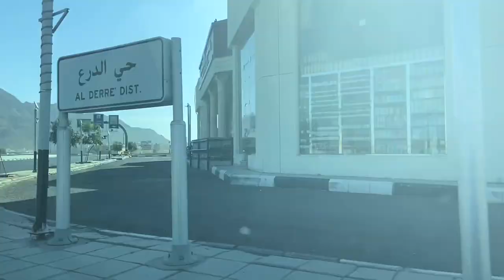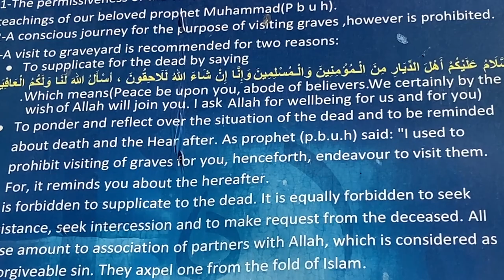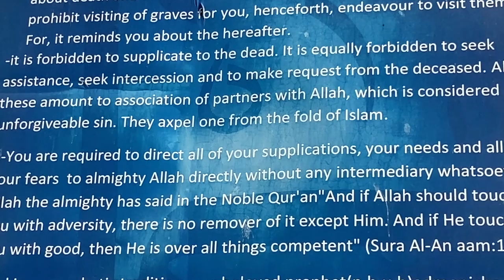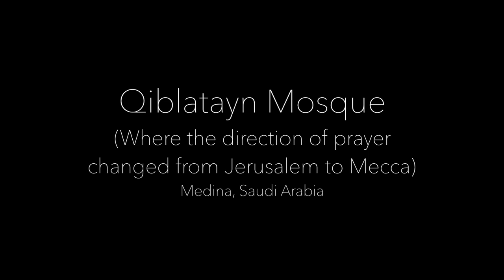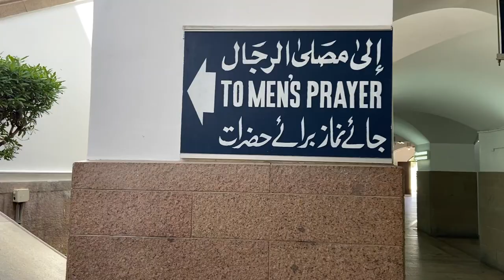HOLY PLACES Islam History at Madina City Tour 🇸🇦 My Umrah Middle East Travel Video Saudi Arabia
Umrah Madinah 2021: Saudi Arabia Vlog Episode on my Madina City Tour - Mount Uhud Battle Site and historical Mosques in Medina (Masjid Madinah)

Medina is a magical city. It is peaceful and full of Islam history. Many of the historical sites tell stories of early islam and the struggles of the islamic community at the time. It is also one of the two major religious sites in Saudi Arabia. Madinah is a holy place, with historic mosques such as Masjid al Qiblatayn, the Quba Mosque and of course Masjid An Nabawi, the Prophet's Mosque.

This travel blog episode of my Middle East travel video features my Madina video on my Umrah to Medina. I visited three major historic sites for Islam: the site of the tragic battle of Uhud at Uhud Mountain, the Qiblatayn Mosque where the direction of prayer changed from Aksa in Jerusalem to Mecca, and the Quba Mosque, the very first mosque that was built and a major site for Islam history. All three of these holy places in Saudi Arabia are beautiful and amazing - a must-see when you are coming to Medina as a tourist, interested traveler or as part of your Hajj or Umrah. Several tour operators offer them in their program, but for my Madina vlog, I ventured to these sites just via taxi. if you plan to visit Saudi Arabia and you wonder what to do in Saudi Arabia, I hope these travel tips for Medina will be useful.

If you want to know more about the following questions this video is for you:
- What should I visit in Medina? What should be part of my Medina city tour?
- What happened at the battle of Uhud in Madinah Saudi Arabia?
- Why is the battle of Uhud important for Muslims and early Islam history?
- Why is the Qiblatayn mosque a historic religious landmark?
- Why is the Quba mosque a historic place in Islam?
- What can you do on your Umrah 2020?

This vlog will cover the above questions and more. I hope this travel video inspires you and other travelers to explore new travel destinations and exciting places to travel to in Africa, Asia-Pacific, the Middle East, Europe and the Americas.

➔ My travel videos on traveling to and in Saudi Arabia

➔ My travel videos on traveling to Riyadh

➔ My travel videos on traveling to Madinah

I received some messages on here and on Instagram asking what travel gear I use. Here’s a list of my favorite travel and recording gear. You will find more details on these on my website at